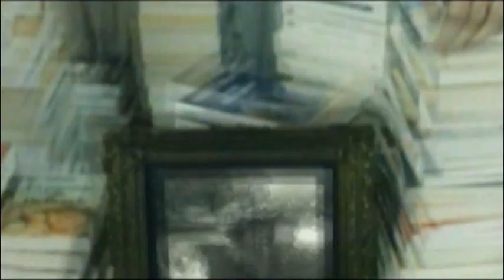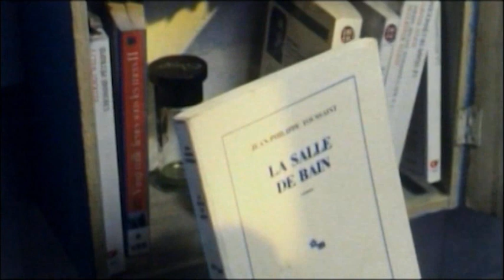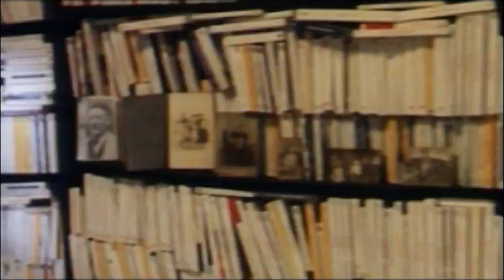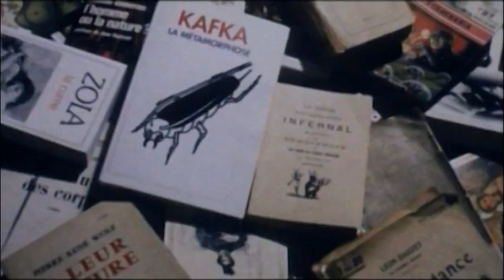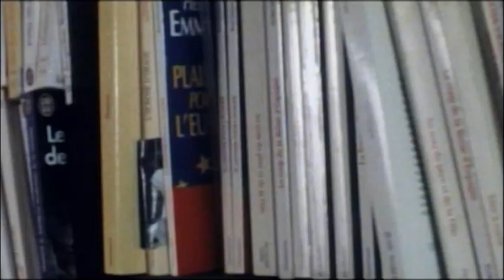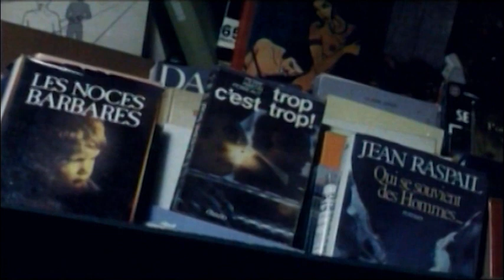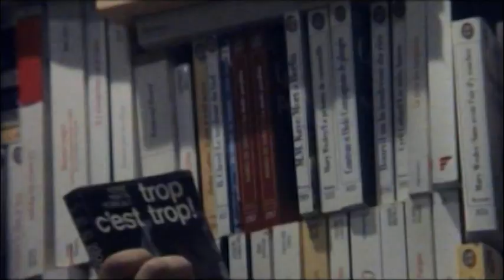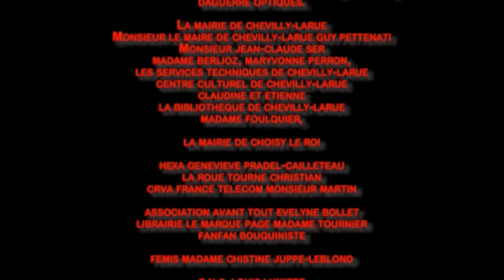L'Enfer Du Bibliophile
Jacques, en direct du Paradis (devant un bureau d'une belle bibliothèque) nous narre son histoire.
Il est bibliomane.
Sa passion depuis son enfance ; acheter des livres.
Un jour il rencontre Carole, jeune bouquiniste/libraire qui tombe tout de suite amoureuse de ce bel intellectuel.
Elle pénètre l'univers du jeune homme et s'aperçoit qu'il n'a jamais lu aucun des milliers de livres qu'il possède.
En revanche il connaît par cœur les titres avec les numéros dans les éditions correspondantes.
Exaspérée, et se considérant trompée sur la marchandise, Carole fuit l'univers Kafkaïen de cet énergumène.
Les années ont passées et après un dixième déménagements trouvant son but ridicule atteint il décide de ne plus acheter de livres mais de les lire quand tout à coup un rayon de lumière pénètre la pièce.
Une dernière place pour un dernier livre.
Il fait tous les bouquinistes du coin pour trouver son bonheur, mesurant tous les bouquins sous toutes leurs coutures. Il trouve pointure à son pied, le livre porte un nom prémonitoire ; "Trop C'est Trop"
Il rentre chez lui et au lieu de se mettre à sa bonne résolution, lire, il le range dans l'interstice réservé et une pensé lui vient, soufflé certainement par toutes ces œuvres inviolées « il est des instant ou l'âme atteint au sublime ».
Les murs se mettent à trembler, il tombe de son échelle, les livres se mettent à gicler des étagères il se retrouve submergé par ce Tsunami livresque d'où sort des voix de lecteurs frustrés par tant d'indifférence !

Sa main sort d'un tas de livre tenant le dernier bouquin en main "Trop C'est Trop"

Il meurt !